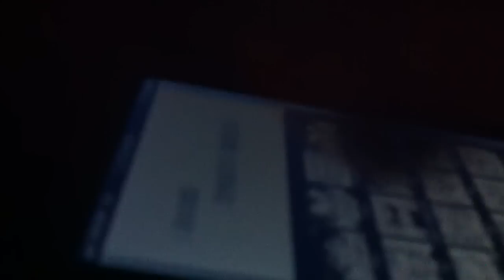정자왕 공연 2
정자의 왕